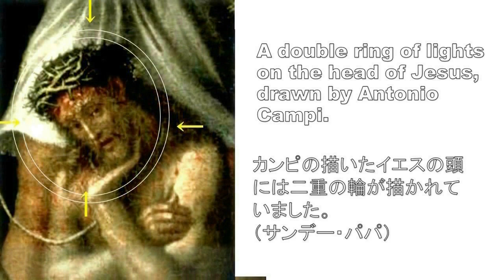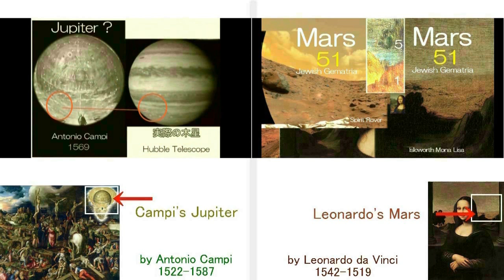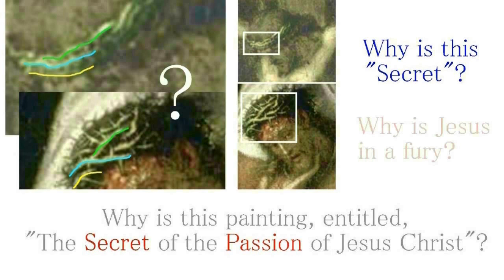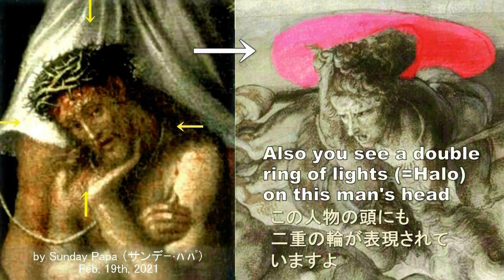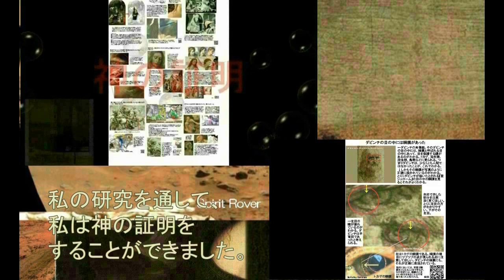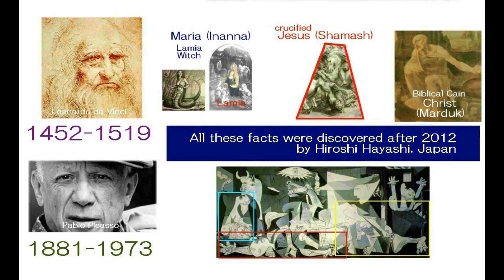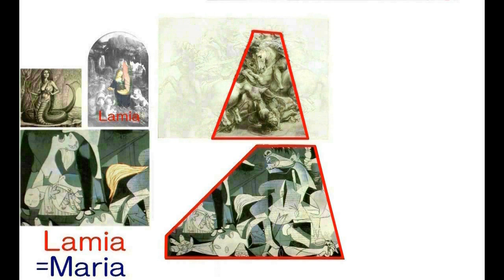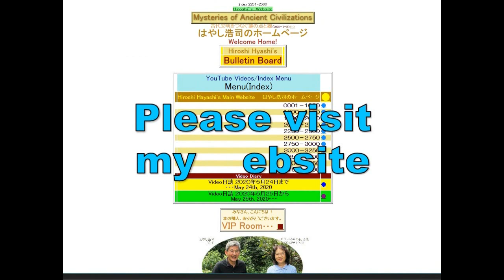4231【08R】A Man,crucified on the Holy Cross is Replacement聖なる十字架の上で殺された男はイエスの替え玉だった説Hiroshi Hayashi J